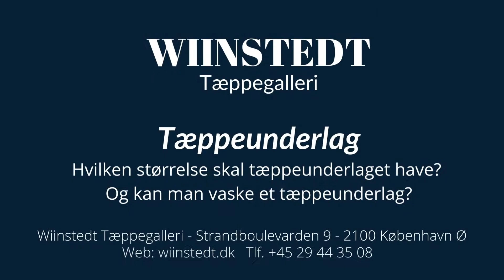Wiinstedts guide til tæppeunderlag - Værd at vide om tæppeunderlag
WIINSTEDTS GUIDE TIL TÆPPEUNDERLAG

Denne video er produceret for dig, som ønsker at få mere rådgivning og vejledning omkring dit tæppeunderlag, så det bliver en god oplevelse hele vejen – lige fra køb af tæppeunderlag til dit tæppe ligger smukt i din bolig. Videoen er baseret på 3 generationers erfaring og viden fra Danmarks ældste tæppeforretning, Wiinstedt Tæppegalleri, hvor handel med ægte tæpper fra alle tæpperegioner har været og er dagligdag siden 1940.

1. Hvad er et tæppeunderlag og hvilket er bedst?
Jeg anbefaler et godt tæppeunderlag til tæpperne – det er meget vigtigt. Der er mange tæppeunderlag på markedet, og jeg har researchet markedet og har fundet frem til det bedste på nuværende tidspunkt, som er et tysk latex gummi produkt. Før i tiden havde vi et andet godt produkt, som hed Roberton, et dansk produkt, som desværre ikke produceres mere. Da der er mange dårlige underlag på markedet, så det er vigtigt at vælge ét der er af god kvalitet. Net-underlag og filt-underlag fraråder jeg, fordi de ligger som regel og krøller sammen under tæppet.

2. Hvad er et skridsikkert underlag?
Jeg anbefaler et godt tæppeunderlag af latex, som er et gummiprodukt. Jeg anbefaler det, fordi at tæppet bliver slidt mindre, når det ligger under tæppet. Et godt tæppeunderlag af latex er stødabsorberende og så er det også skridsikkert.

Det er rigtig fornuftigt at vælge et skridsikkert underlag så dit tæppe bliver på den plads, du har valgt det skal ligge på. Uanset hvilken størrelse, type og vægt dit tæppe har, så er der altid en risiko for at det kan skride på et glat trægulv. Det er derfor vigtigt at vælge et godt tæppeunderlag. Du beskytter samtidig både dit tæppe og gulv.

3. Hvilken størrelse skal mit tæppeunderlag have?
Når man skal klippe sit tæppeunderlag til, så er der mange, der spørger: ”Hvor stort skal det være, og hvordan skal jeg måle det?”. Det som det handler om er, at tæppeunderlaget skal mere eller mindre dække hele tæppet og glatter det ud. Og så skal man sørge for, at det ikke ligger meget mere end en centimeter inden under tæppets kanter. Nogen gange er tæppet jo skævt, og så må man justere tæppeunderlaget på disse områder og klippe det til lige inde under kanten.

4. Kan man vaske et tæppeunderlag?
Så er der nogen der spørger om et tæppeunderlag kan vaskes, hvis det bliver beskidt? Som udgangspunkt behøver et tæppeunderlag ikke at blive vasket. Det kan selvfølgelig blive lidt fedtet, men det er ikke nødvendigt at vaske det.

Wiinstedt Tæppegalleri v/ Boris Wiinstedt Zeichner
Strandboulevarden 9
2100 København Ø.

TIMESTAMP
00:00 Introduktion
00:07 Hvad er et tæppeunderlag?
00:56 Hvad er et skridsikkert tæppeunderlag?
01:42 Hvilken størrelse skal et tæppeunderlag have?
02:23 Kan man vaske et tæppeunderlag?
02:37 Afslutning